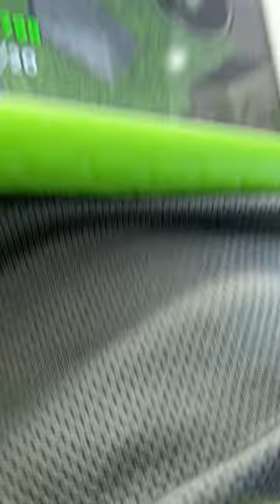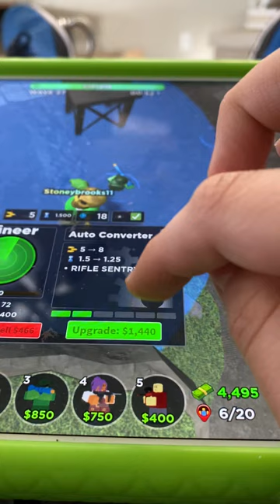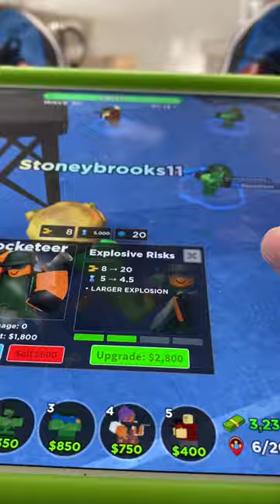Playing tower defense part 2